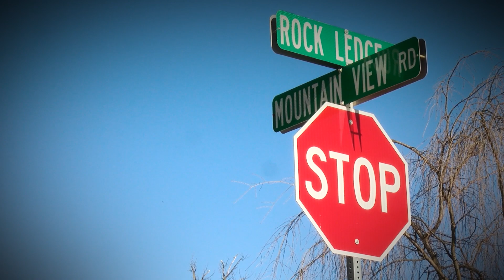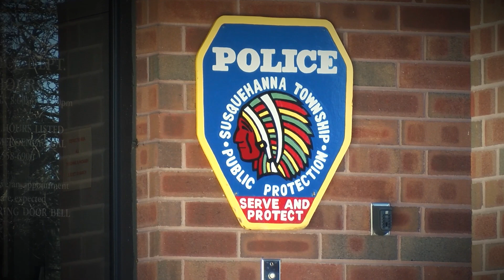'We haven't given up:' Cold Case PA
In Susquehanna Township, police recently launched a task force to solve all of the township's unsolved killings dating back to 1974. The five cases have left family and friends of the victims with questions for decades, but Public Safety Director Rob Martin says police never forgot.